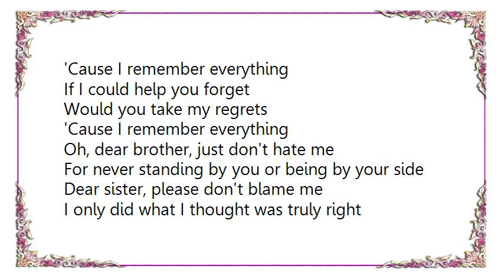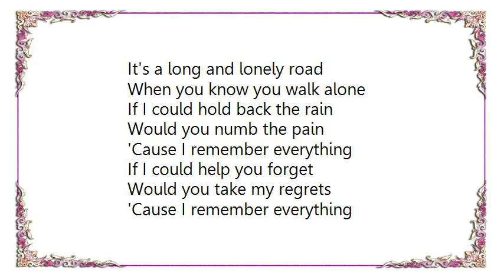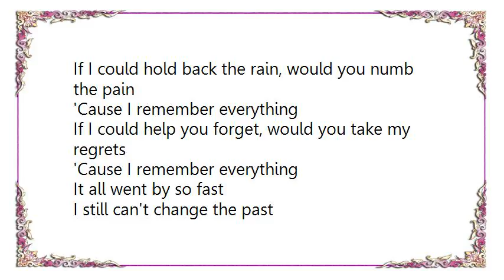Five Finger Death Punch - Remember Everything Lyrics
[Lyrics Five Finger Death Punch - Remember Everything]
Oh, dear mother, I love you
I'm sorry, I wasn't good enough
Dear father, forgive me
'Cause in your eyes, I just never added up
In my heart I know I failed you
But you left me here alone

If I could hold back the rain
Would you numb the pain
'Cause I remember everything
If I could help you forget
Would you take my regrets

Oh, dear brother, just don't hate me
For never standing by you or being by your side
Dear sister, please don't blame me
I only did what I thought was truly right
It's a long and lonely road
When you know you walk alone

I feel like running away
I'm still so far from home
You say that I'll never change
But what the fuck do you know
I'll burn it all to the ground before I let you run
Please forgive me, I can't forgive you now

If I could hold back the rain, would you numb the pain
If I could help you forget, would you take my regrets

It all went by so fast
I still can't change the past
I always will remember everything
If we could start again
Would that change the end
We remember everything
Everything